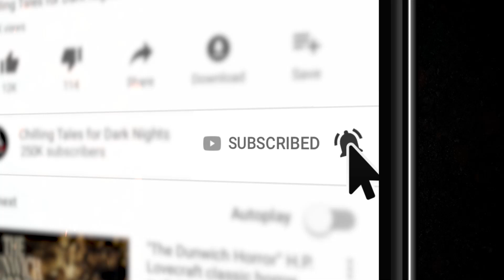5 Scary Stories ― 💀 Creepypastas to Terrify Your Brain- Horror Story Compilation (Scary Stories)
⏰ NAVIGATION / FEATURED STORIES:
✦ 0:00 Episode Start
✦ 00:00:18 - "Diner" by Stuart K. Production (performed by Darren Totum )
✦ 00:29:06 - "Jelly" by P.D. Williams (Performed by Paul J. McSorley and Melissa Exelberth)
✦ 00:51:03 - "Spider Eating Contest" by Mike James Davis  (performed by Drew Blood)
✦1:00:18- “Welcome to Steinfeld's” by Cole Lee (performed by Taylor Bowman)
✦1:17:48- "Slurp" by Amaris (performed by Olivia Steele, Creepyface and Justine Anastasia

2 hours of scary stories, produced by the terrifying team behind the popular YouTube channel and website Chilling Tales for Dark Nights (chillingtalesfordarknights.com) and the Simply Scary Podcasts Network (simplyscarypodcast.com).

▬ IN PRINT FROM CHILLING TALES FOR DARK NIGHTS ▬

We're open to story submissions ranging from ghoulish creepypastas to scary true stories. Horror comes in all forms. All we ask is if it's a true horror story, please mark it so. This makes it easier to organize horror themed lists such as top 5 or top 10 videos in matching horror categories.